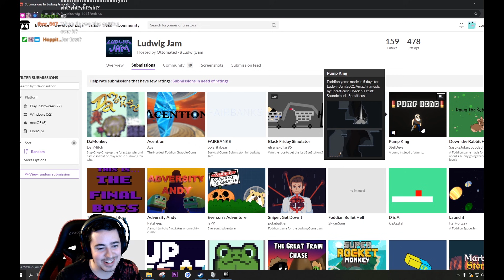Someone Made the Shotgun Mod Into a Game - Pump King - Ludwig Game Jam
Decided to play some games from the Ludwig game jam since they are rage games or "Foddian" style games like Getting Over It, Jump King ect..